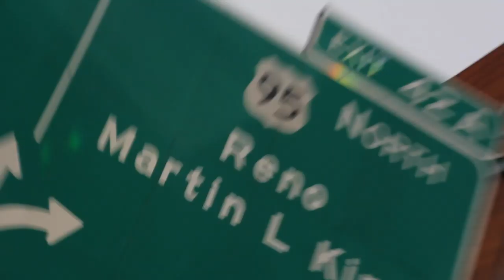The Drinkin' Broettes #50 - Get A Contract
Jess and Tiff discuss:
- Dave Portnoy's drama with the Call Her Daddy girls
- Hannah Brown saying the N-word on Instagram live

Tiffany and Jessie start with a quick update to the "Call Her Daddy" drama and the importance of always having a contract... Always! The two also discuss Hannah Brown (Bachelorette) saying the N-word in an Instagram live and what Tyler C had to say about it. The two also briefly review the new Bachelor show "Listen To Your Vag" oh actually its called "Listen To Your Heart" and how incredibly bad it is. They also get into the "What's your number?" question and why they don't tell their significant other what their number is cause. It's none of their fucking business. Enjoy!

Social Media Links:
Drinkin’ Bros: